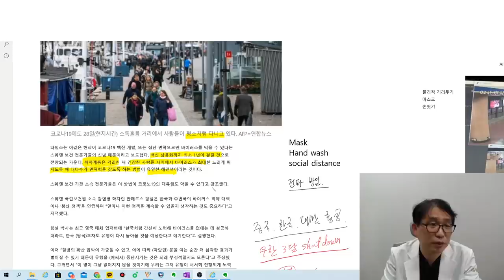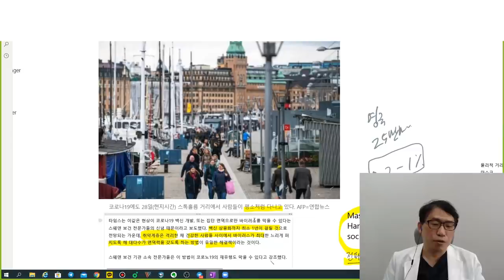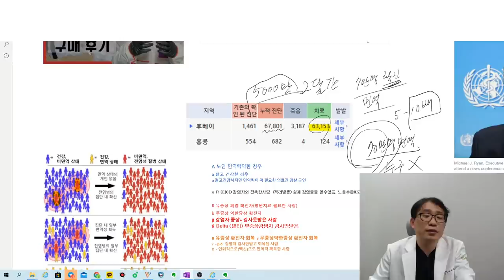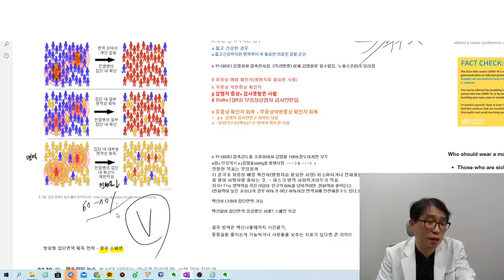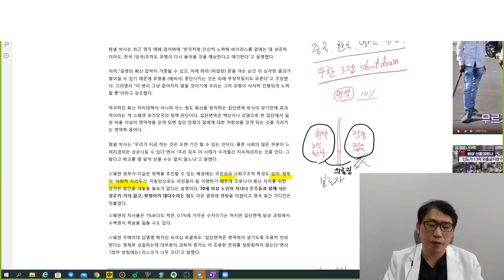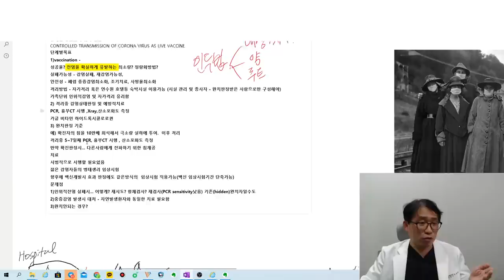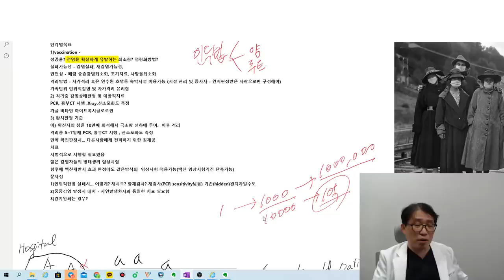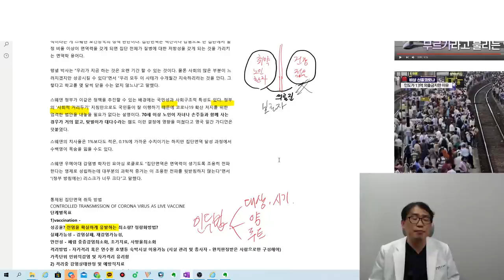(COVID-19) Proposal to Swedish Government: the Variolation method, alternative to 'Herd Immunity',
Hello, This is Yonghae Seong, from GNG Hospital.

Sweden has chosen 'herd immunity' as its response to Covid-19.
Indiscriminate 'herd immunity' without controlling targets, timing, amount and path can be very dangerous.

Based on the treatment of the Variolation method of smallpox, an infectious disease of the past,
we would like to propose to the Swedish government a safer approach.

We're going to talk about Covid-19 and the Variolation method.